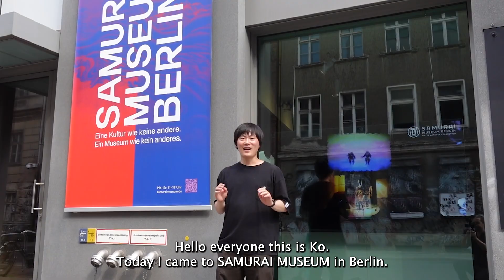ベルリンのサムライ博物館に大興奮！驚きの潜入映像を公開！ 🗡️🇩🇪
どうも、Ko Watanabe です！

サムライ博物館衝撃的すぎました！！！
字幕機能をつけているので、英語が分からない方はご利用くださいね！

ハイライト
00:00-00:20 オープニング
00:21-02:22 内装やアイテム紹介
02:23-06:35 館長のペーターさんインタビュー
06:36-09:30 紹介しきれなかったアイテムとエンディング

● 2023年は、週１回（土曜日）の更新予定です！
● ドイツのことを中心に、幅広いジャンルの動画を作ってます！